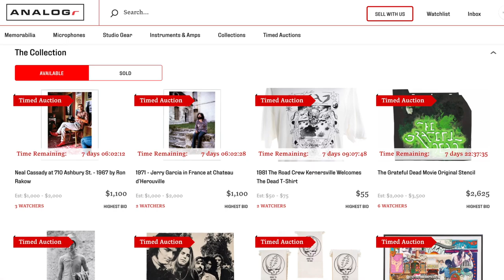LIVE DEAD Exclusive Grateful Dead Auction On ANALOGr.com